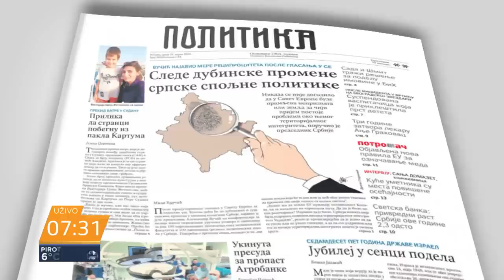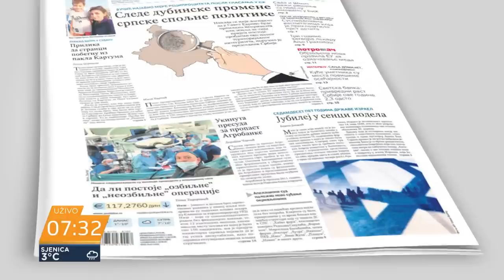Dragan Bisenić: Zašto je izbio rat u Sudanu